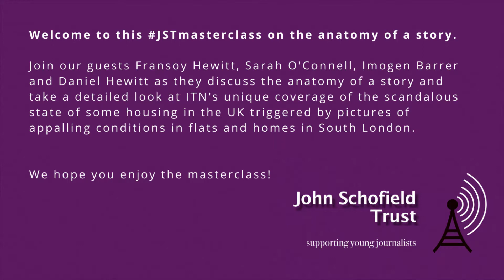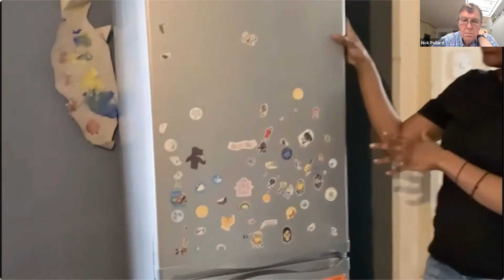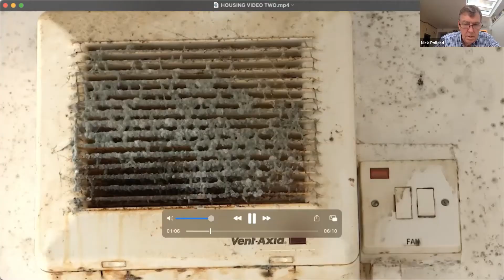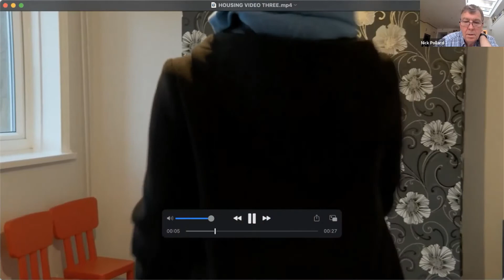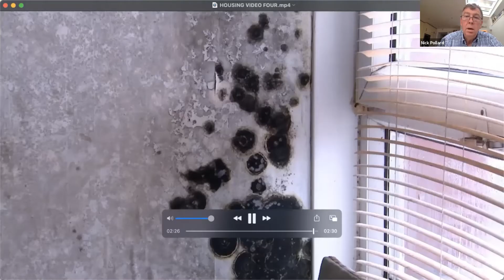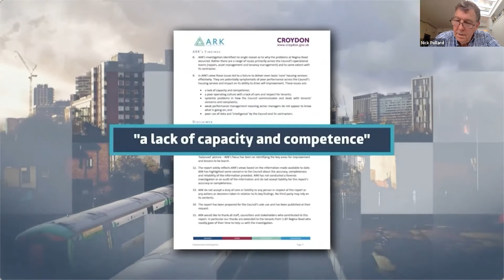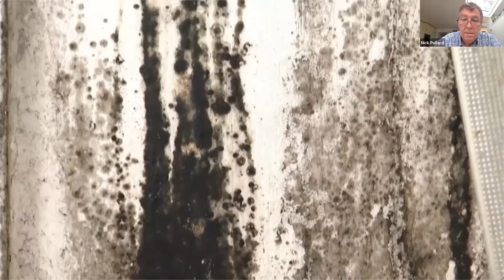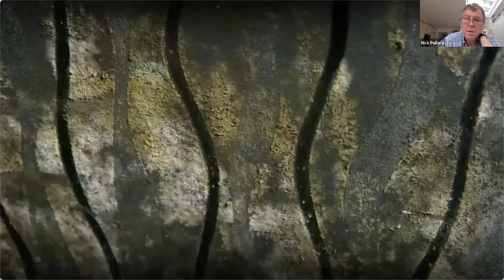JST Masterclass - Anatomy of a Story - ITN's coverage of the housing crisis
Join Fransoy Hewitt, Imogen Barrer, Sarah O'Connell and Daniel Hewitt as they discuss ITN's coverage of the crisis facing tenants in Britain today. Chaired for the John Schofield Trust by Nick Pollard.